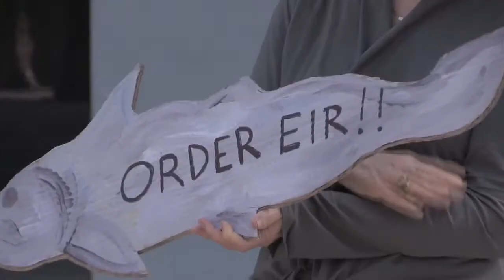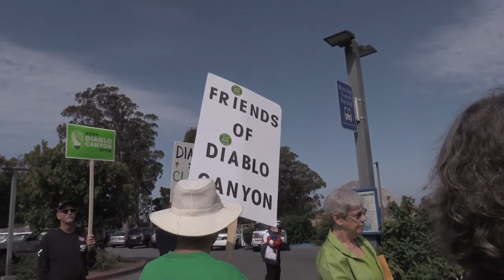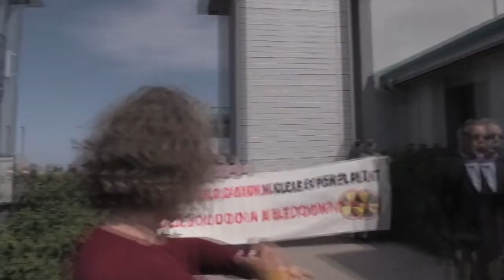Mothers for Peace Rally for an Enviro Review of Diablo Canyon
This is a mirrored copy of the original video by YouTube Channel:
EON (Ecological Options Network)

Please join millions listening to my radio show (unverified, Eternal Optimist), either live or on YouTube (or podcasted scroll to the bottom of the page and find all my podcasts).

Monday:  Dedicated the Coldwater Creek Residents and Westlake Landfill neighbors who are suffering the horrific consequences of unmitigated gross neglect in exposing residents to high levels of radiation nonstop since WWII.  (Often not for the faint of heart, these are REAL people living this right now.)

Fridays: Call in Fridays!  If you do not call, I still have plenty to share.

Remember to thumbs up on YouTube after you listen (if you think so) to The Age of Fission from our playlists either from our YouTube channels:  nutzforart or UCY TV!